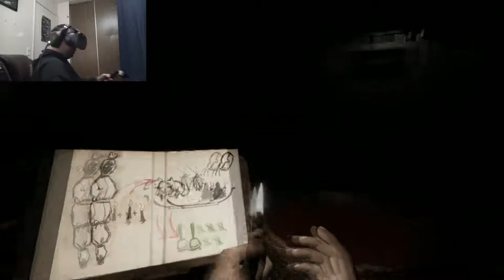I SUMMON THE DEAD | Dreadeye VR Pt2